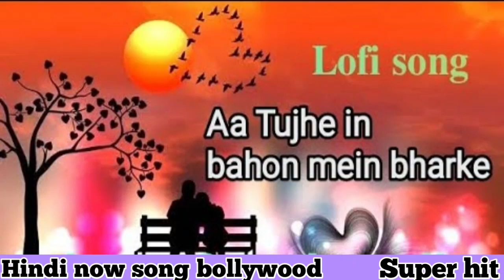a Tujhe in Bahon Mein (New) Audio